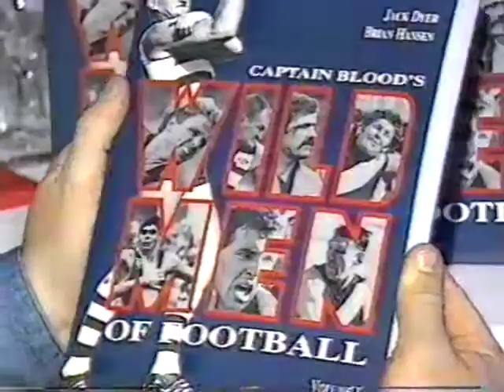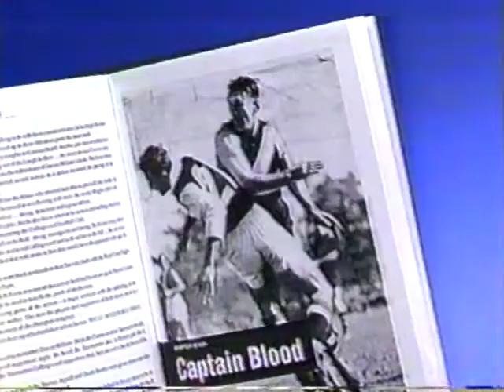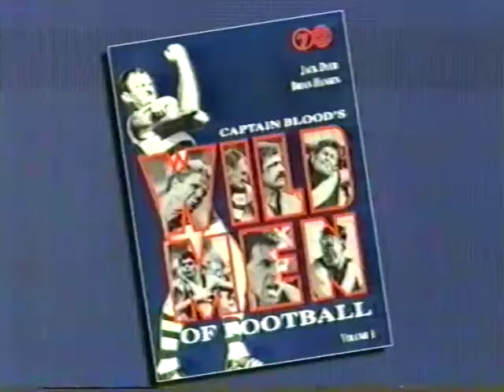The 1993 Book Launch of The Wild Men of Football Channel 7, 9 & 10 News reports